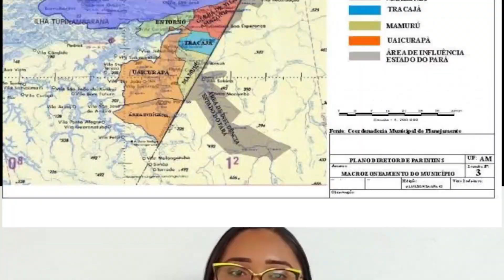VOZ DAS COMUNIDADES: Comunidade do Caburi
Nesse quadro, nosso correspondente, Newton Souza mostra um pouco de como é a comunidade ribeirinha do Caburi, localizadas a cerca de 60km de Parintins/Amazonas e como as escolas funcionam em período de Pandemia.